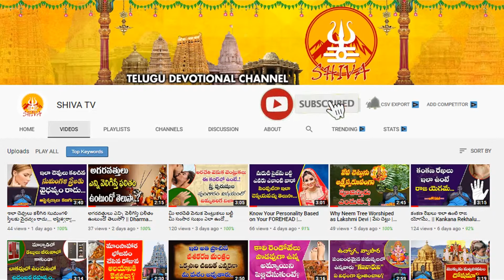చేతికి కట్టుకునే కంకణం వలన ప్రయోజనం ఏంటి ? | Importance of Kankanam tied to hand | Shiva Channel